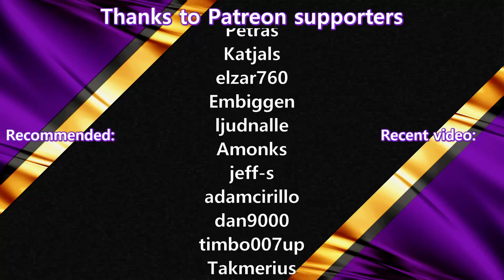MODULAR FRAME DESIGN - Satisfactory City #23